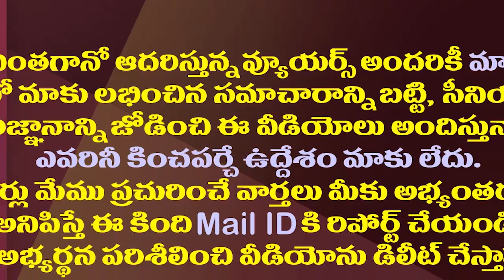పవన్ ను తిడితే పత్తా ఉండరా..అడ్రస్ లేని పోసాని| Posani Was Nowhere To Be Seen After Cursing Pawan